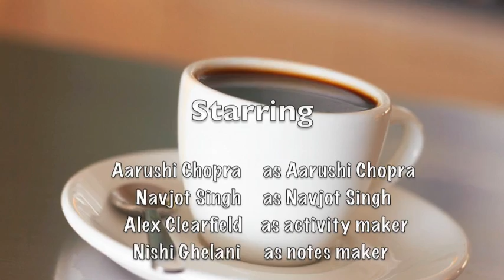Nav Boy Wonder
What Determines Intelligence? A video by Nav, Alex, Nishi, and Aarushi